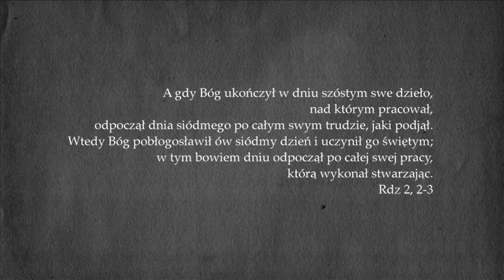Od początku #14 Bóg odpoczął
Czy Bóg się zmęczył? Dlaczego siódmego dnia Bóg odpoczął i jakie ma to dla nas znaczenie

"Od początku" - cykl felietonów realizowanych w ramach programu ks. Leszka Surmy pt. "Dziedzictwo", emitowanego na antenie TVP3 Lublin w soboty o godz. 10.30.
Produkcja: TVP3 Lublin